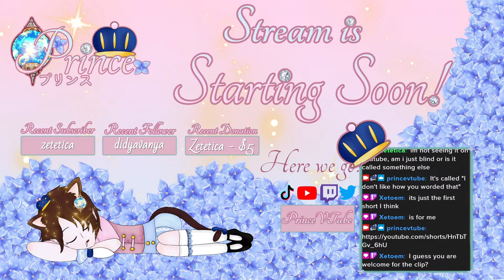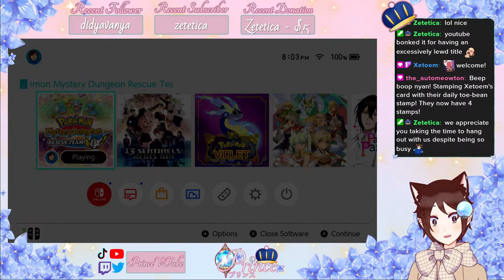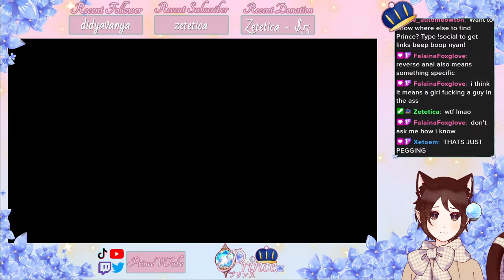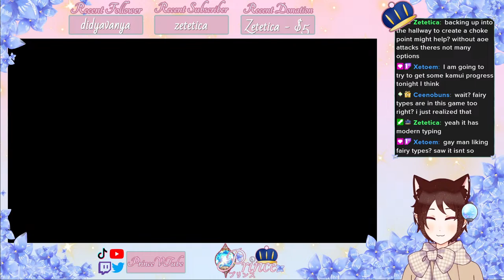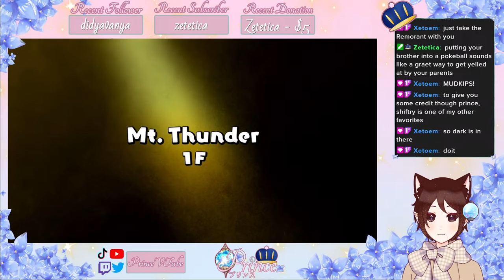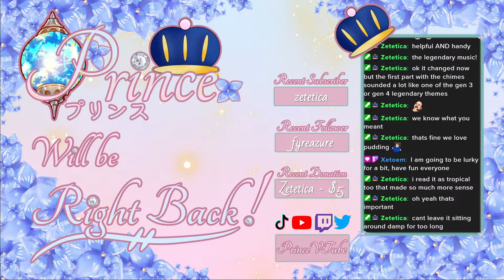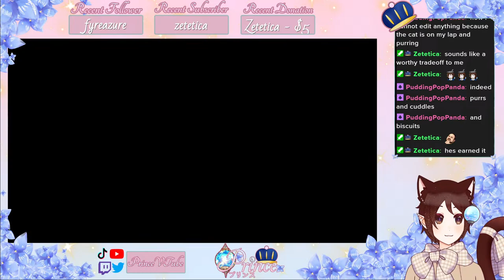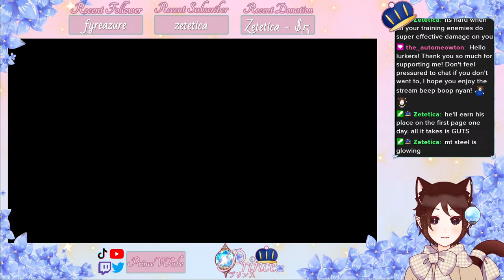[ENVtuber] Low energy Skitty times - Pokemon Mystery Dungeon DX P7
I might be tired and low energy, but Skitty times are still fun!